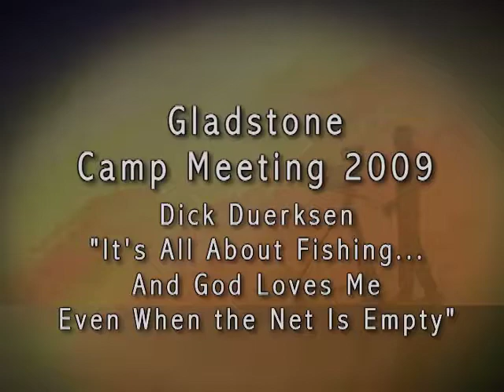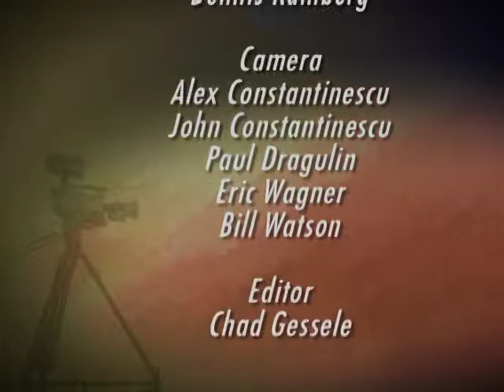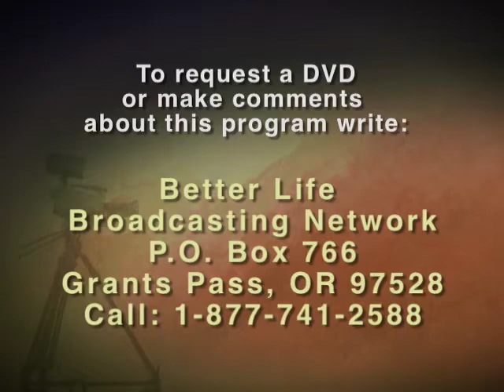OT: Dick Duerksen- It's All About Fishing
Program OT020-1
Dick Duerksen presents this talk at the 2009 Gladstone Camp Meeting in Gladstone, Oregon.